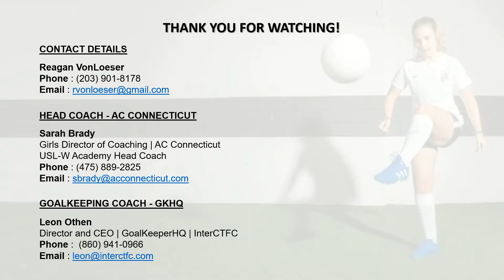EDP Showcase 4 15 & 16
Clips of my play at the EDP Showcase held at Tuckahoe Turf Farms: Hammonton, NJ